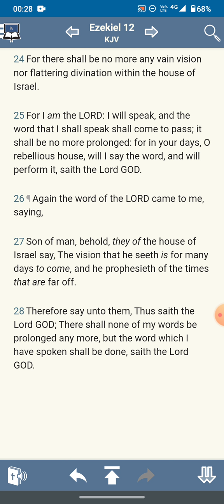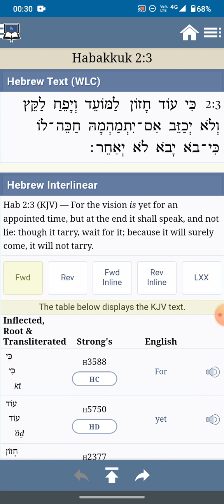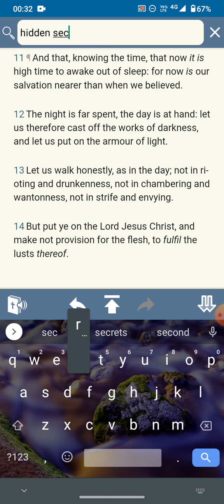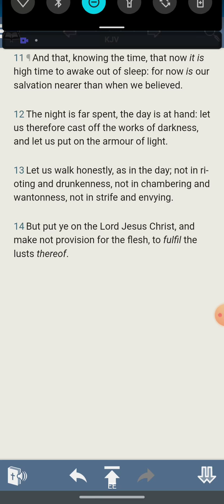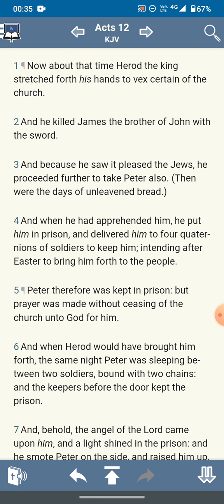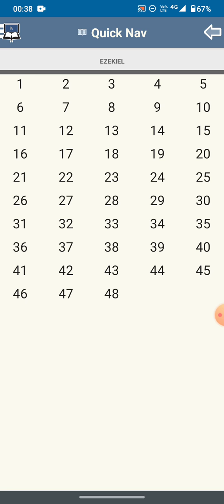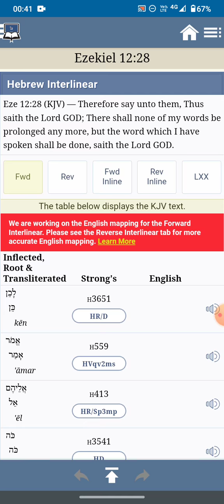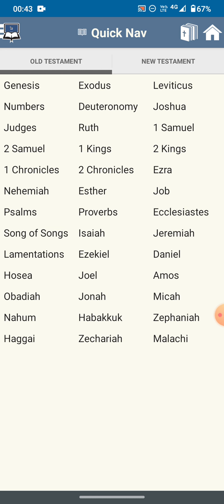...he prophesieth of the times that are far off